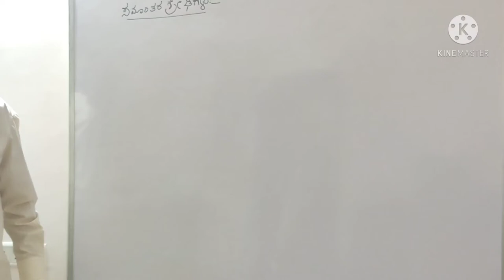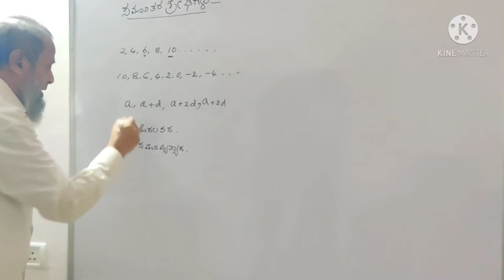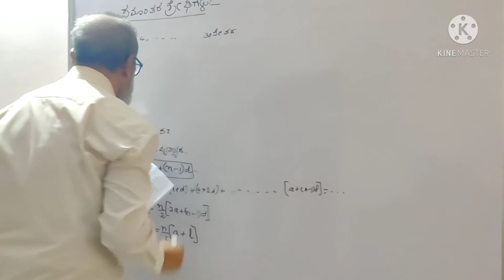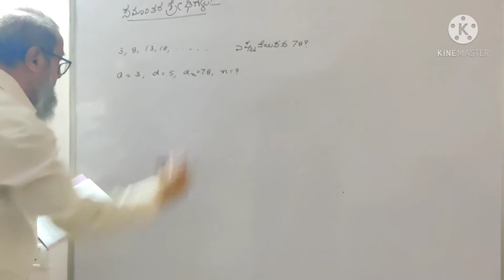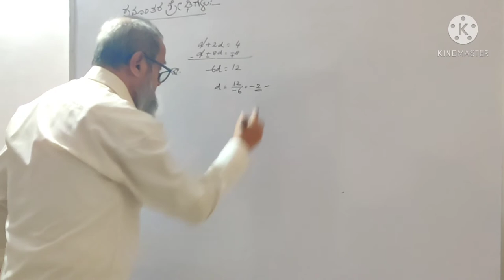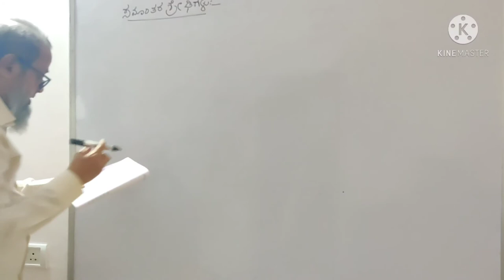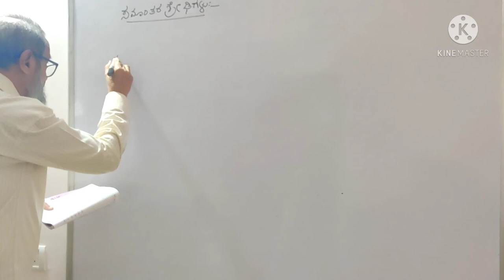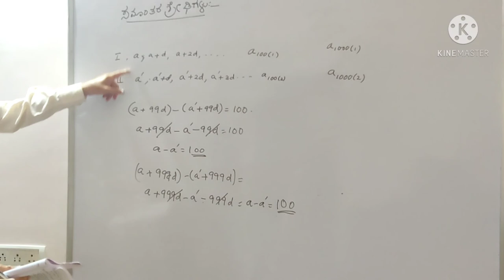ಸಮಾಂತರ ಶ್ರೇಢಿಗಳು ೧೦ನೇ ತರಗತಿ | ಭಾಗ ೧